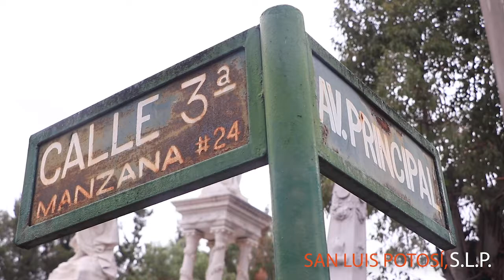Cementerios Municipales mantendrá vigilancia el Día de las Madres